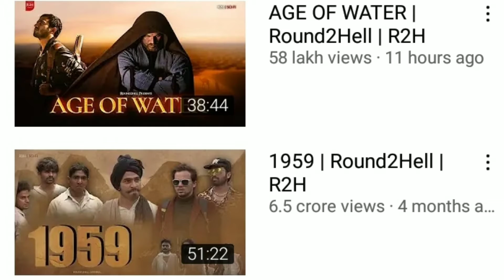AGE OF WATER l Round2hell new video set world record l r2h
AGE OF WATER l Round2hell new video set world record l Zayn saifi comedy
Round2hell new video Age of water 💧